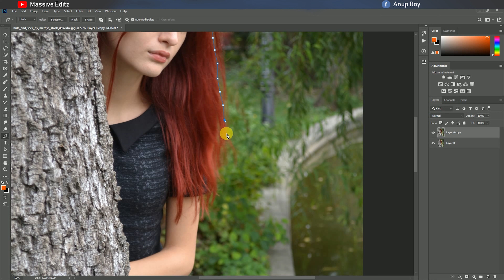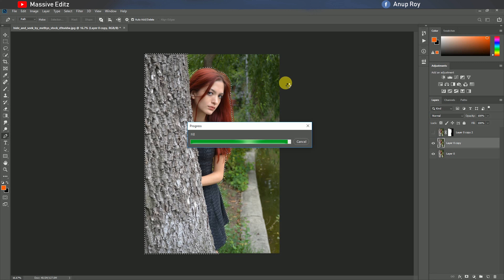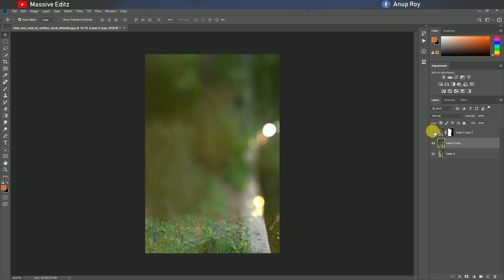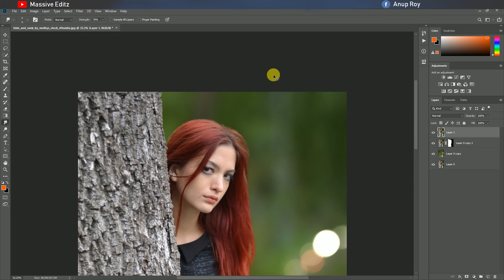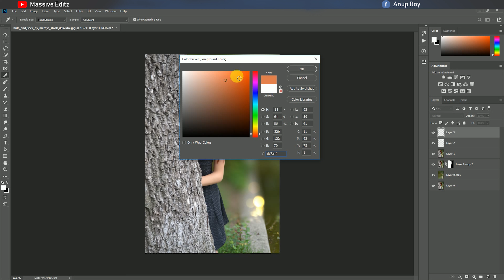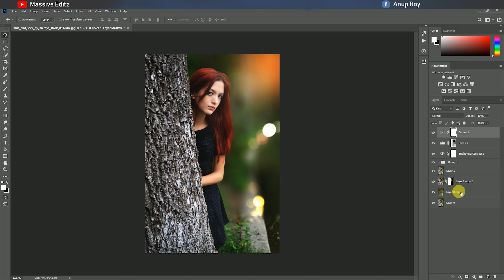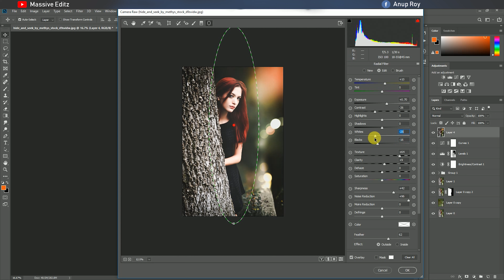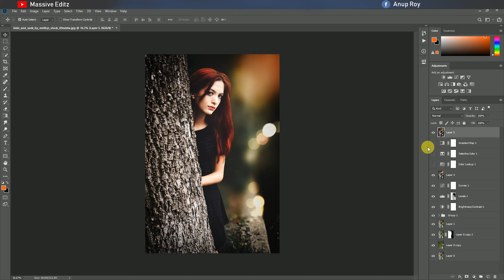How to Cinematic Color Grading For Movie Look Effects In Photoshop CC By Massive Editz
How to apply Cinematic Movie Effect Color Grading  in adobe photoshop cc in English video Tutorial with full details how to apply any effects on photo in photoshop and this same method you can use other photoshop version..4k video quality  tutorial

1.Photoshop
2.Photo Manipulation
3.Photo Effects
4.Photoshop Effects
5.Compositing
6.Changing Effects
7.Use photoshop cc
8.Use clipping mask
9.creat new layer in photoshop cc
10.Marge two layer
11.Poster Design
12.Manipulation